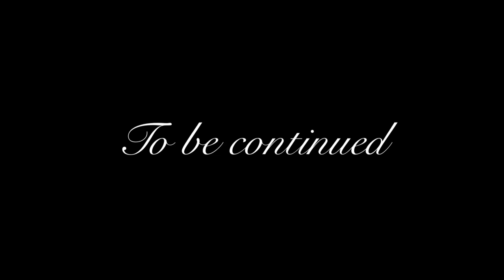The colberts wedding 02/14/23 TEEKS first time